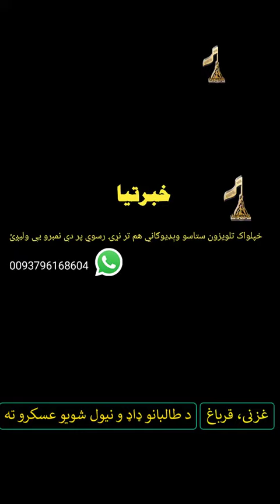د غزني ولایت قره باغ ولسوالي عسکر